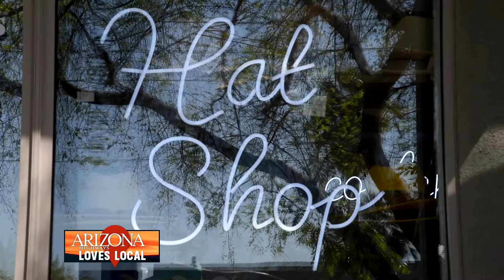Local Favorite: Straw and Wool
There are many reasons to wander up and down Roosevelt Row in Phoenix, including this fashionable hat shop, which specializes in fedoras and flat caps by more than a dozen different designers.